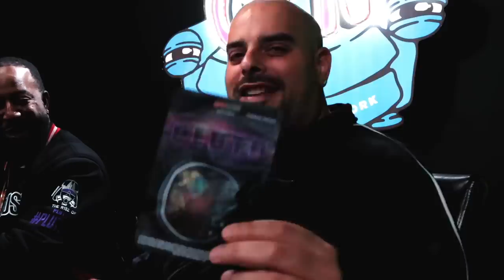Berner Presents: Choppin Game Episode 3 { Gas House }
Choppin Game is a podcast that focuses on conversations with entrepreneurs, industry leaders, and close friends in the entertainment industry, from cannabis to tech, we plan on discussing business.

On the 3rd episode, we discuss the upcoming seed bank website and the history of Gas House!